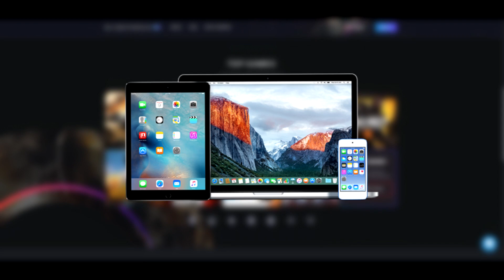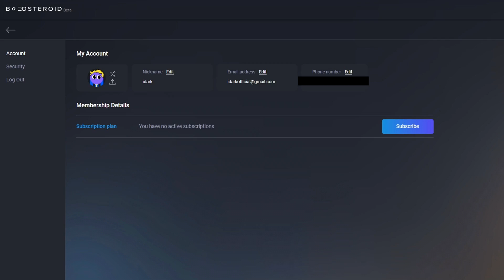LUCKY BLOCK Nyitogatás 😃 Minecraft